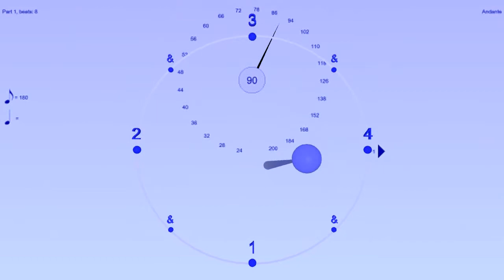Shuffle example - played straight - Bounce Metronome Video example for Wikipedia